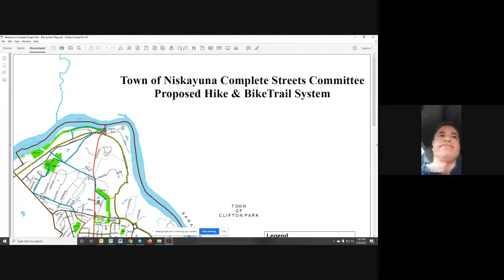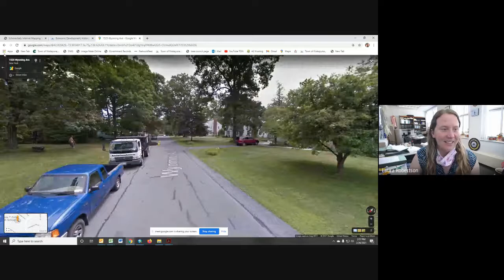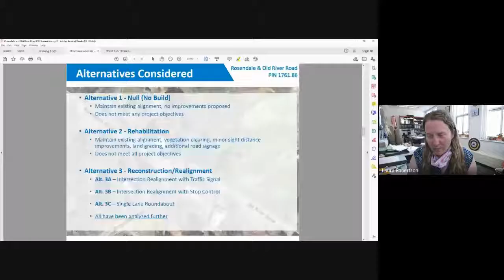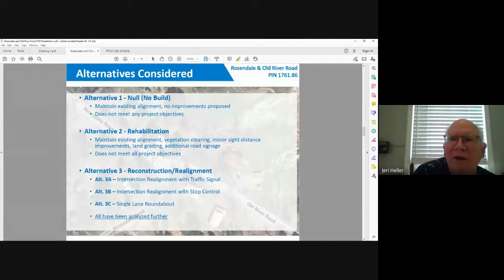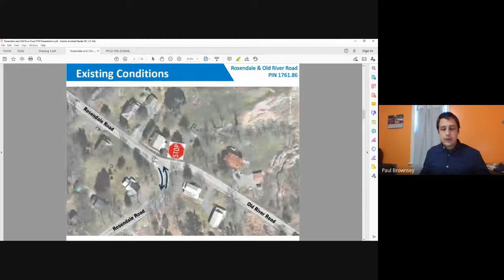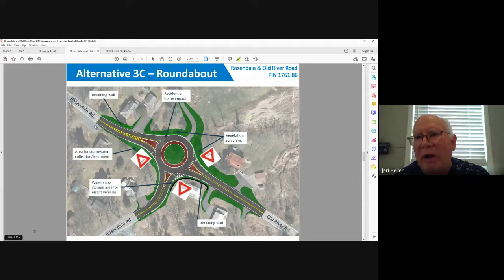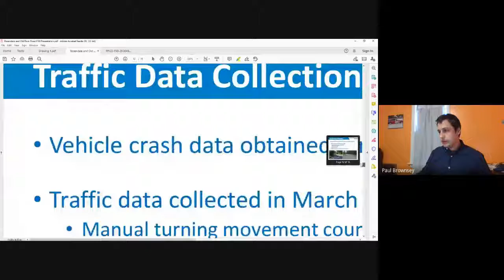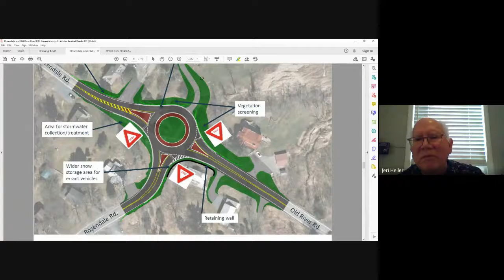Complete Streets Committee 2/26/2021